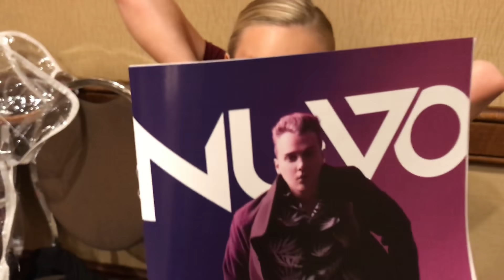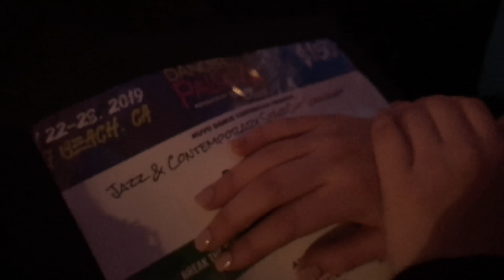NUVO Dance Convention & Competition 2018 | Vlog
Hey guys, so I started my dance season a little early this year with the Nuvo convention last week.I got to learn some great new tap, ballet, jazz and contemporary combos from some amazing choreographers like Ray Leeper ,Anthony Morigerato, Travis wall, Jason parson, Chantel aguirre, Denise wall, Will Loftis, Martha Nichols, Tucker Barkley, Phil Wright and Laura Blakeney. I was super excited to learn from some of the best in the business and meet some amazing dancers from all over the US.
XOXO,
Ella

princess ella's world
3070 Lakecrest circle suite 400-264

my musical.ly is
ella_dancer_32